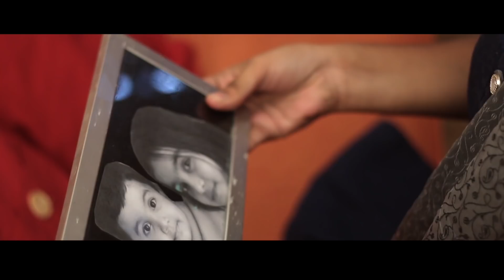Isha short film | Malayalam | Govt Model Engineering College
A film by Rahul Varghese Roy | ft. Jeffrin Sunny , Reem
Story - Jamshi KS
Cinematography & Edit - Shehzin Shajahan
Screenplay - Vishnu VS